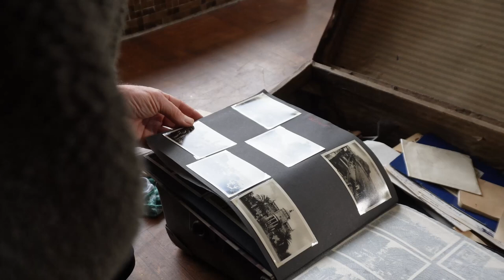Diary of a Nazi Girl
After the death of my mother I found her personla diaries on the attic. It was fascinating to read her thoughts when she was 14 Years old and the Nazi dictatorship was establishing all over Germany. I think I learnd also how a demacracy can become a dictatorship, if they succed to get hold of the youth.